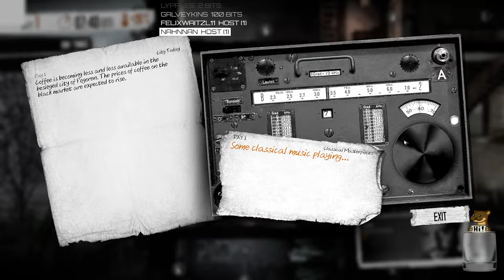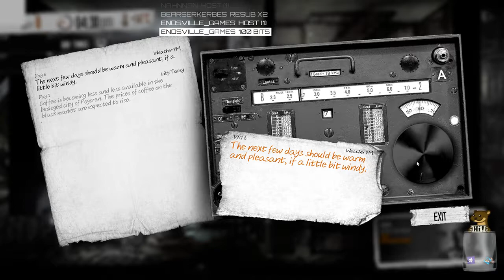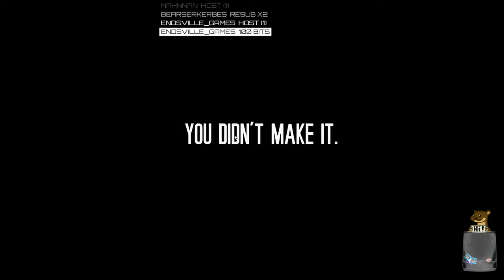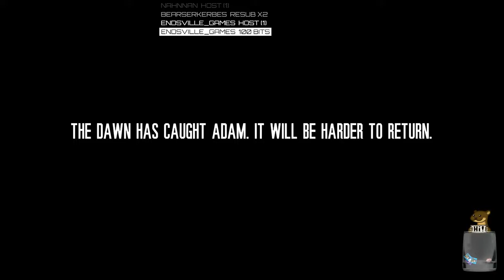This War of Mine STORIES Ep 1: A Father's Promise